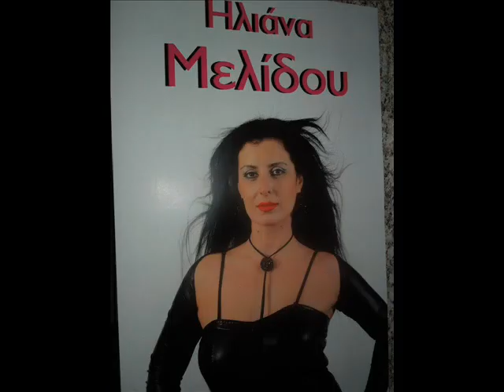ΣΤΕΦΑΝΟΣ ΗΛΙΑΝΑ...Η ΑΓΑΠΗ ΕΙΝΑΙ ΘΥΕΛΛΑ